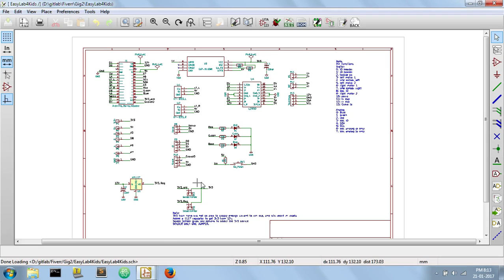Trying out kicad pre placement script